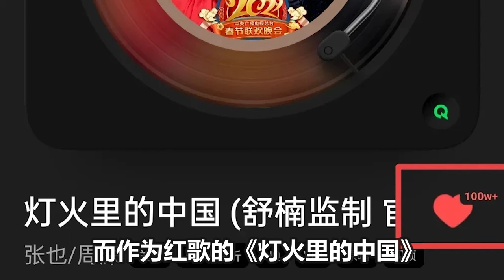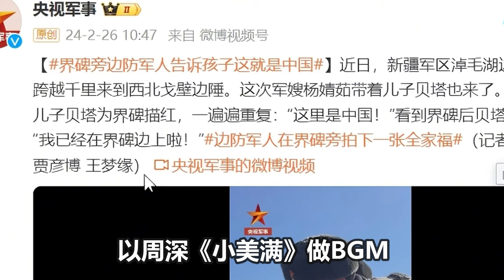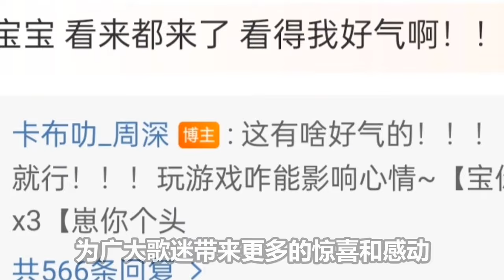【周深】现场清唱《很高兴遇见你》天籁好听，搞笑也从不落下，直播结束后台彩蛋，我酸了！深深主动加别人微信！